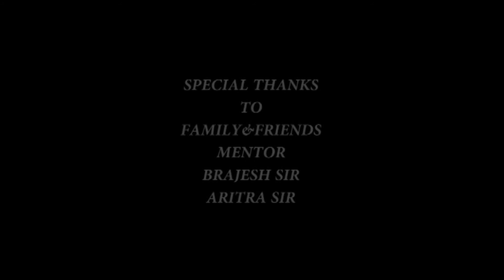After Effect showreel Part-1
By Ritesh Mohapatra
Student of MAAC BHUBANESWAR